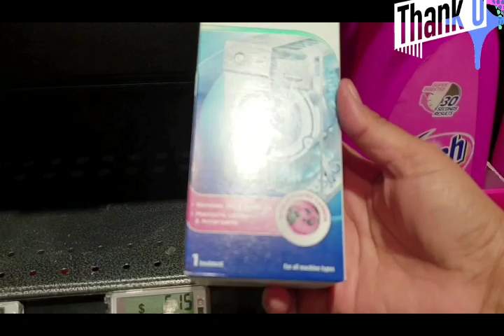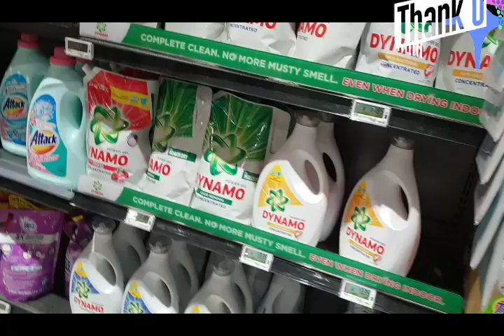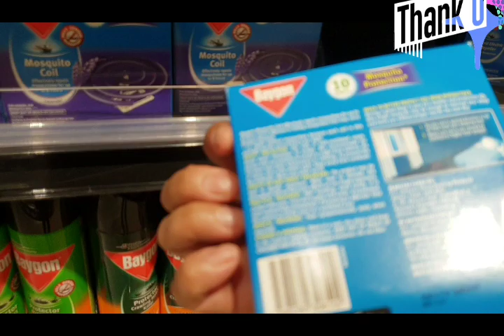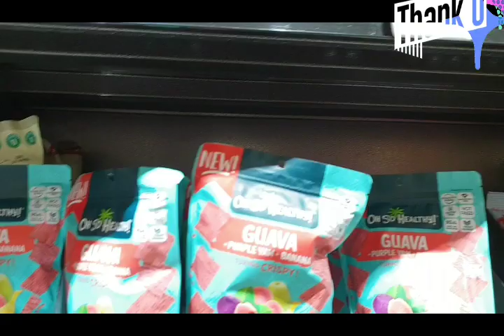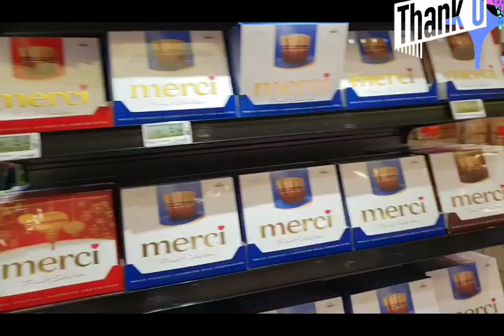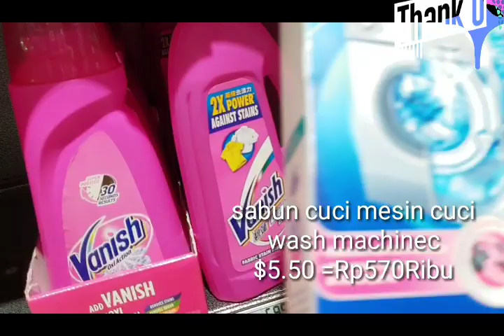BELANJA MINGGUAN BUAH DAN UBI MADU DI SUPERMARKET TERBESAR TAKASHIMAYA SINGAPORE//Menjelang Imlek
*Hallo Semuanya Semoga kita semua selalu dalam Lindungan_Nya Aamiin 😇😇

*Hallo Teman Teman Berjumpa lagi di Video Saya
*Edisi Belanja Bulanan ,Siti Vlog Singapore Vlog
*Nah di Vlog kali ini Saya tunjukan supermarket super besar Takashimaya Singapore Orchard Road
Kali ini saya Belanja untuk keperluan sehari"
Seperti sabun dan dll
Beli sayur, dan ubi madu dari Indonesia
*Semoga bermanfaat bagi teman" yg sedang berlibur  mau belanja ..
*Tonton sampai selesai yaaa 😄😘🤗🤗

*Takashimaya departemen store itu besar banget semua keperluan ada dari baju dan lain" ada kupingnya juga